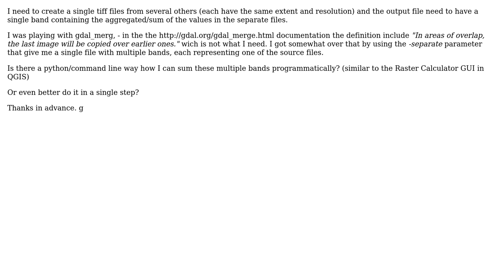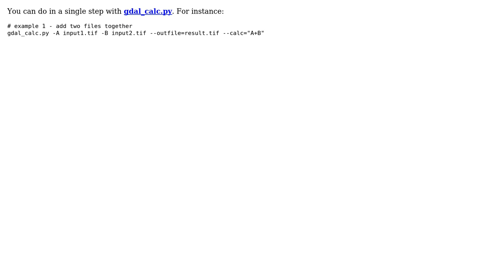GIS: gdal_merge Sum/Agregation files into single output band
With thanks & praise to God, and with thanks to the many people who have made this project possible! | Content (except music & images) licensed under CC BY-SA | Music | Images & others | With thanks to user user26231 user Antonio Falciano and the Stack Exchange Network Trademarks are property of their respective owners. You are responsible for your own actions.